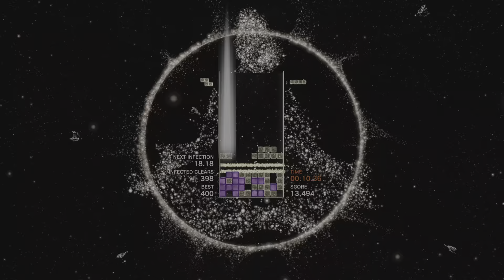Tetris Effect: Connected_20230119220225